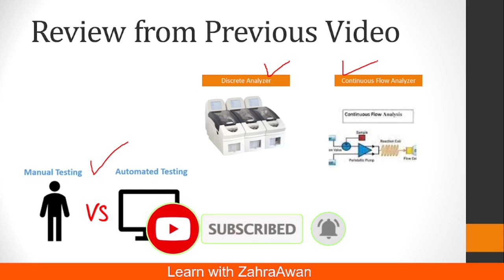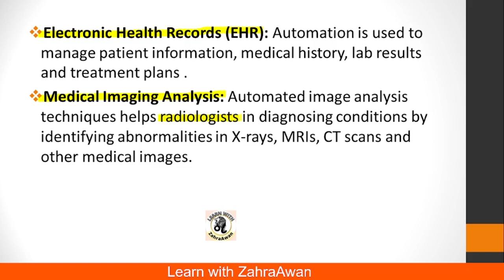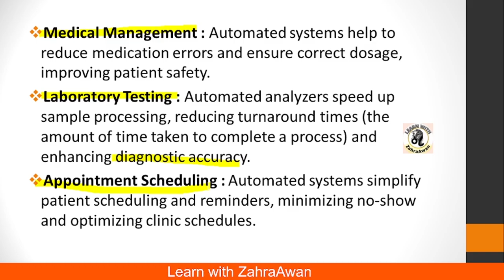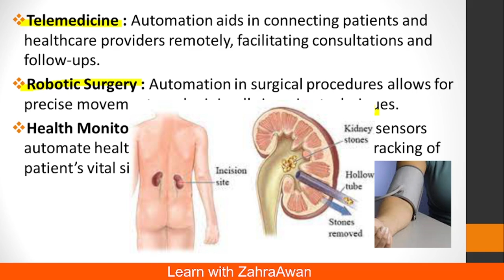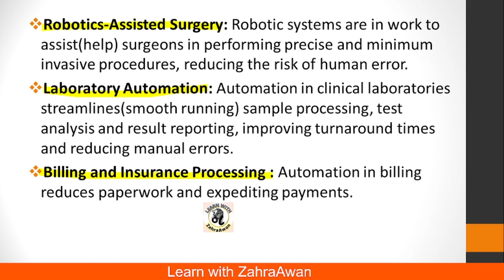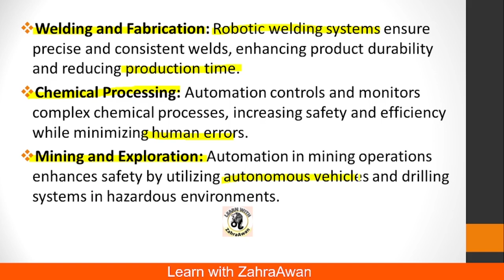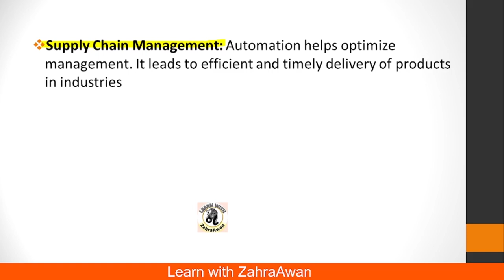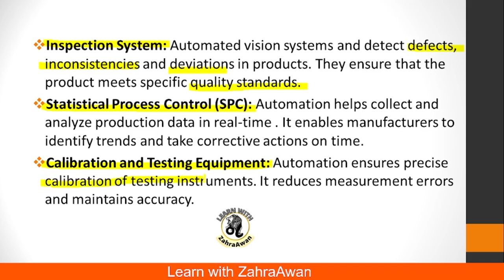Automation in Analytical Methods | Clinical, Industrial, Quality control Applications of Automation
I am ZahraAwan . This video lectures are specifically made for students of BS Chemistry and MSc Chemistry .

Contents of the video :
►Clinical Applications of Automation 00:01:00
►Industrial Applications of Automation 00:08:40
►Quality Control Applications of Automation  00:12:50